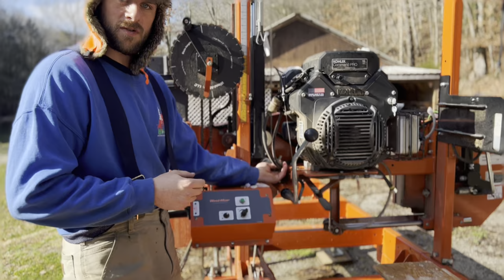Cold Start WoodMizer LT15 Portable Sawmill in Action | Milling in Below Freezing Temperatures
Started up the WoodMizer LT15 portable sawmill in below freezing temperatures and milled this older pine log into dimensional lumber. We are using the lumber for our cabinet installation. Always makes me happy to know I can mill my own lumber.

Products used in my videos are listed below.